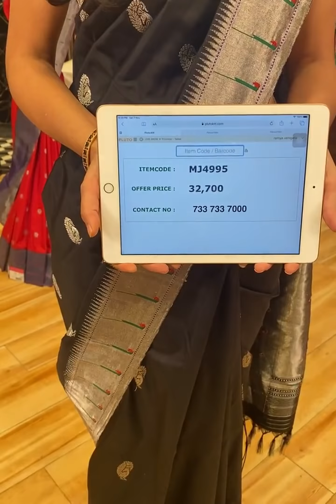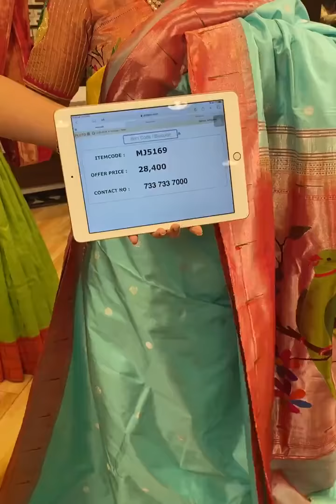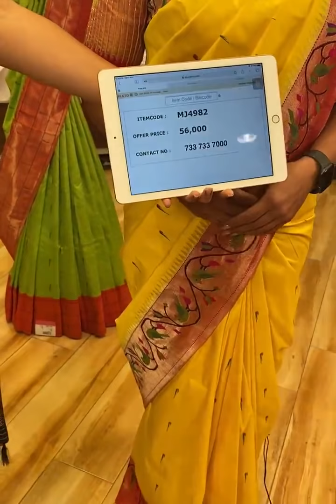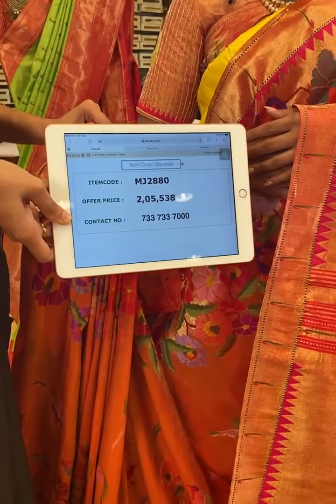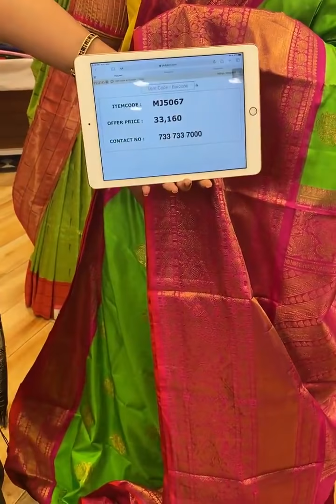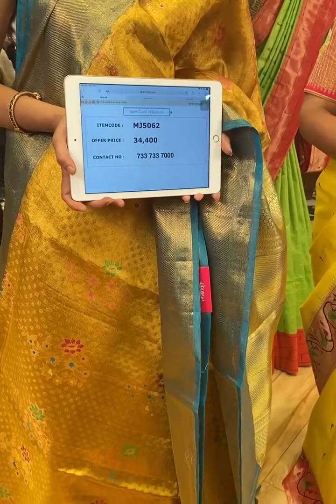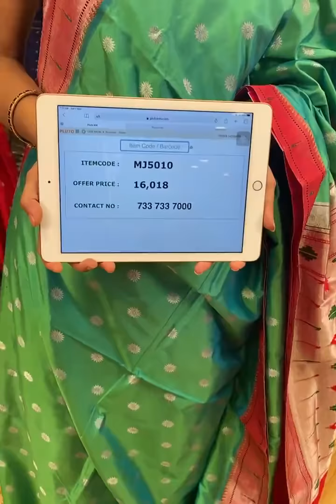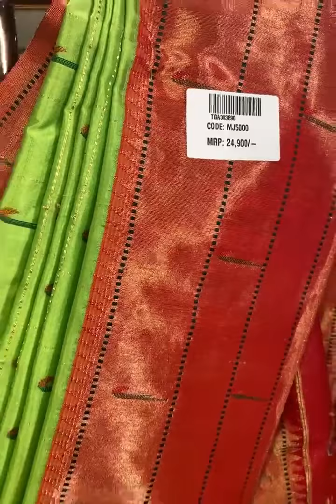Brand Mandir Exclusive Paithani Saree Collection Showcase by Sowndarya( Kartheeka Deepam Fame)